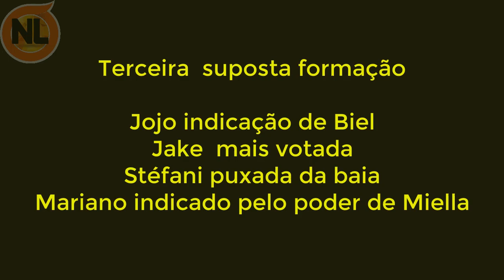🔴 Formação da ROÇA de A Fazenda 12 de Hoje 10/11/2020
A Fazenda 12: suposta Formação de A Roça de hoje é comentada, após diversas conversas de peões nesta terça-feira e segunda-feira. Confira o vídeo completo:

Atuais Participantes de A Fazenda 12: participantes de A Fazenda 2020:
Mc Biel, Jojo Todynho, Mc Mirella , Jakelyne oliveira, Mariano, Stefani bays, Tays reis, Lucas Maciel, Lidi lisboa, lipe ribeiro, Mateus carrieri, Raissa barbosa